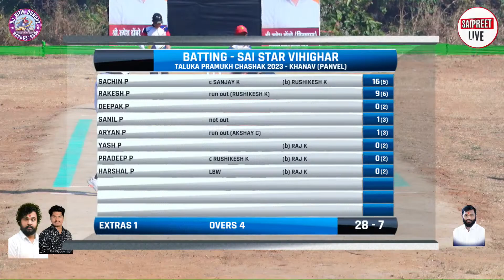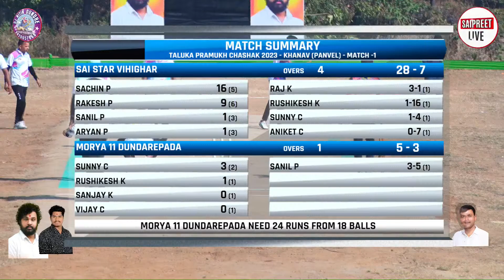SAI STAR VIHIGHAR VS MORYA 11 DUNDAREPADA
SAIPREET LIVE & SAIPREET PHOTO
                (DEVAD-PANVEL)
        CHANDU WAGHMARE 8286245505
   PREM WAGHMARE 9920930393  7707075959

THIS VIDEO IS ONLY PROMOTION PURPOSE.SONGS PLAYED DURING EVENT ARE THE PROPERTY
song/lyrics nor the image featured in the video. No